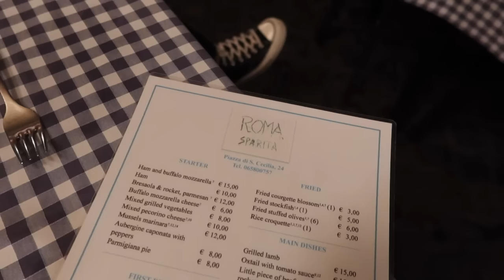long lost italy vlog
all of my outfits linked below!